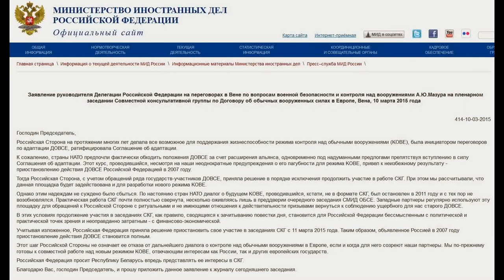Россия - курс на войну. Выход из Договора об обычных вооруженных силах в Европе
Заявление руководителя Делегации Российской Федерации на переговорах в Вене по вопросам военной безопасности и контроля над вооружениями А.Ю.Мазура на пленарном заседании Совместной консультативной группы по Договору об обычных вооруженных силах в Европе, Вена, 10 марта 2015 года

"Господин Председатель,
Российская Сторона на протяжении многих лет делала все возможное для поддержания жизнеспособности режима контроля над обычными вооружениями (KOBE), была инициатором переговоров по адаптации ДОВСЕ, ратифицировала Соглашение об адаптации.

К сожалению, страны НАТО предпочли фактически обходить положения ДОВСЕ за счет расширения альянса, одновременно под надуманными предлогами препятствуя вступлению в силу Соглашения об адаптации. Этот курс, проводившийся, несмотря на наши неоднократные предупреждения о его пагубности для режима KOBE, привел к неизбежному результату - приостановлению действия ДОВСЕ Российской Федерацией в 2007 году.

Тогда Российская Сторона, с учетом обращений ряда государств-участников ДОВСЕ, приняла решение в порядке исключения продолжить участие в работе СКГ. При этом мы рассчитывали, что данная площадка будет задействована и для разработки нового режима KOBE.

Однако этим надеждам не суждено было сбыться. По настоянию стран НАТО диалог о будущем KOBE, проводившийся, кстати, не в формате СКГ, был остановлен в 2011 году и с тех пор не возобновлялся. Практическая работа СКГ почти полностью свернута, несколько оживляясь лишь в преддверии очередного заседания СМИД ОБСЕ. Западные партнеры регулярно используют эту площадку для обращений к Российской Стороне с ритуальными и не имеющими отношения к действительности призывами вернуться к соблюдению ущербного для нас старого ДОВСЕ.

В этих условиях продолжение участия в заседаниях СКГ, как правило, сводящихся к зачитыванию повестки дня, становится для Российской Федерации бессмысленным с политической и практической точек зрения и неоправданно затратным - с финансово-экономической.

Учитывая изложенное, Российская Федерация приняла решение приостановить свое участие в заседаниях СКГ с 11 марта 2015 года. Таким образом, объявленное Россией в 2007 году приостановление действия ДОВСЕ становится полным.

Этот шаг Российской Стороны не означает ее отказа от дальнейшего диалога о контроле над обычными вооружениями в Европе, если и когда для него созреют наши партнеры. Мы по-прежнему готовы к совместной работе над новым режимом KOBE, отвечающим интересам как России, так и других европейских государств.

Российская Федерация просит Республику Беларусь впредь представлять ее интересы в СКГ.
Благодарю Вас, господин Председатель, и прошу приложить данное заявление к журналу сегодняшнего заседания."